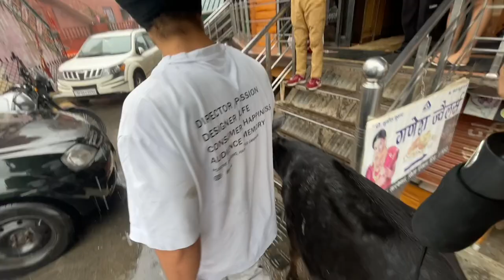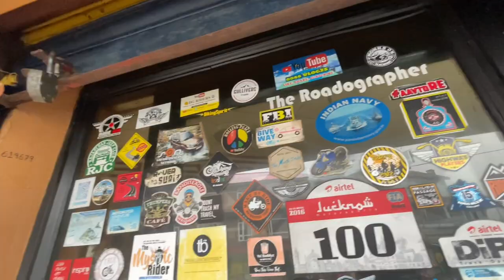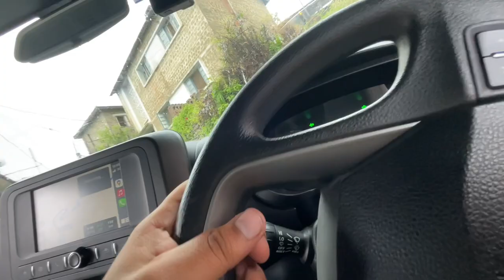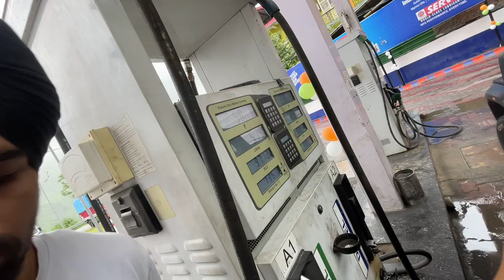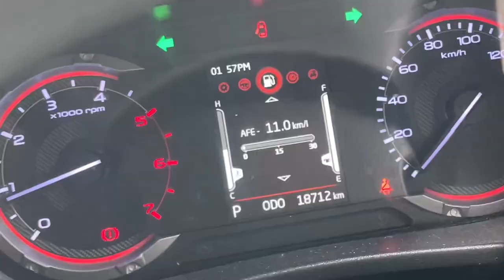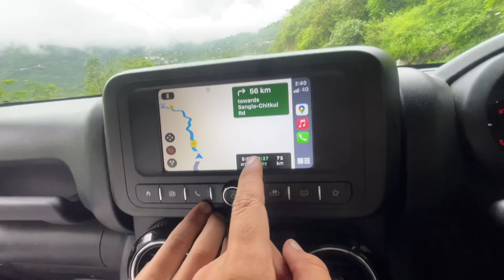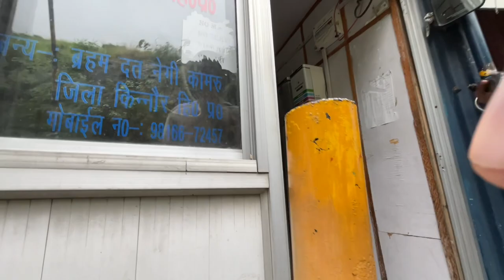Caught by Himachal Police ? LANDSLIDE HOGYI 😱 Spiti Valley Ep-2